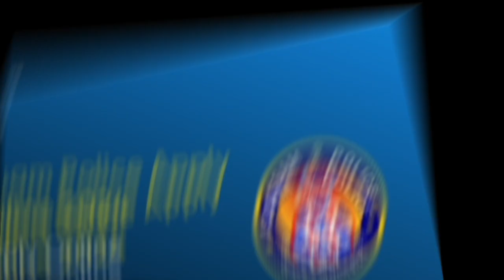3rd & 4rd grade🔥Assam police🔥dme Exam Date Fix🔥 মুখ্যমন্ত্ৰীৰ ডাঙৰ ঘোষণা🔥Assam jobs news today#jobs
3rd & 4rd grade🔥Assam police🔥dme Exam Date Fix🔥 মুখ্যমন্ত্ৰীৰ ডাঙৰ ঘোষণা🔥Assam jobs news today

Keyboard.

মই আপোনালোকক কেতিয়া গ্ৰেড III & IV Exam Date,Police Vecancy Date, শিক্ষক নিযুক্তি ৰ বিষয়ে কি কলে মুখ্য মন্ত্ৰী হেমন্ত বিশ্ব শৰ্মাই তাৰ বিষয়ে কৈছোঁ l
Amon Das